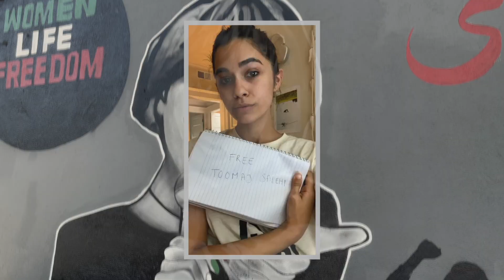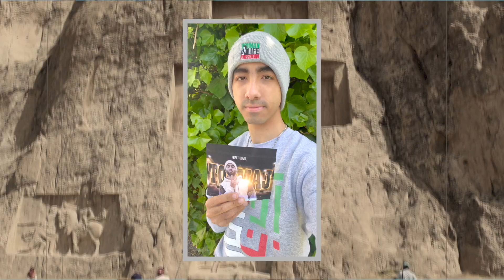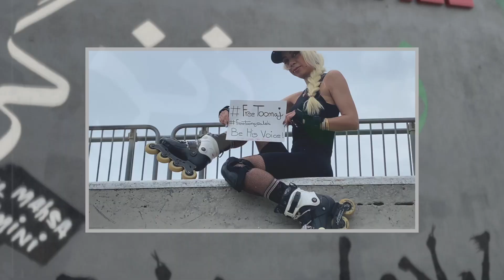Shaheen - When I Say ( Free Toomaj )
Dedicated to Toomaj Salehi. For Hip Hop. For Freedom of Artistic Expression. For our Iranian brother. We are all Toomaj.

Produced by: @ryini
Filmed by: @areonmo